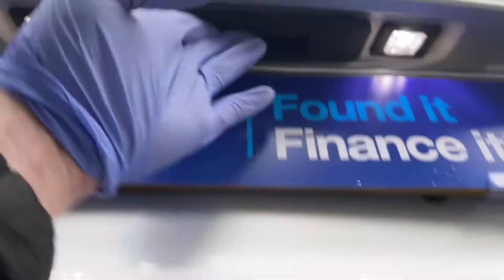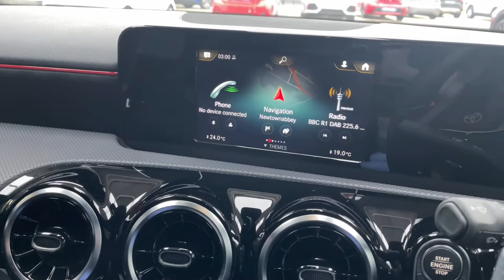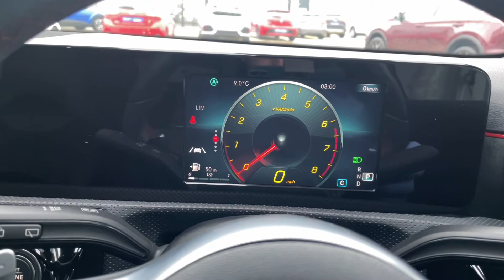SJ68JYS - Mercedes A200 AMG Line 5dr Auto